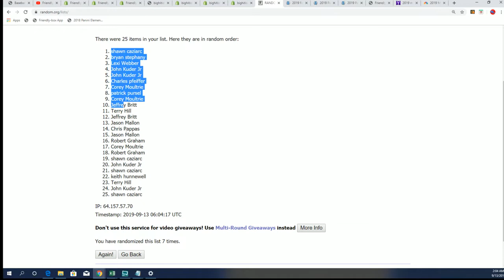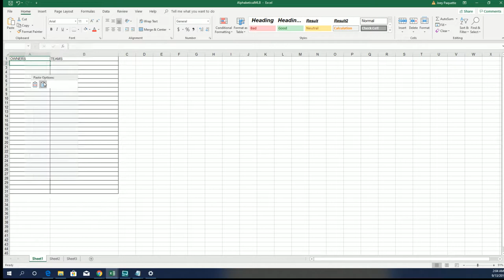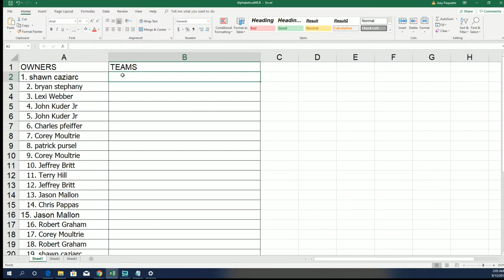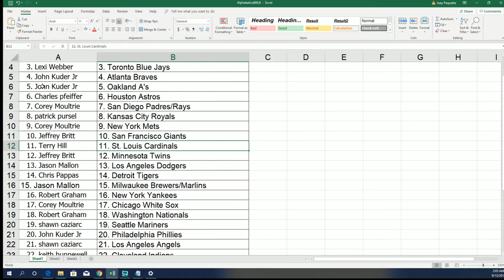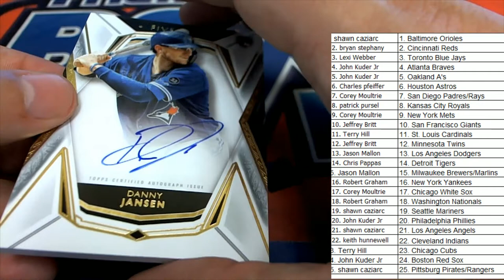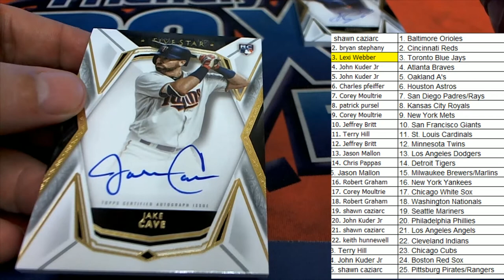2019 Topps Five Star Baseball ID 19FIVESTARBB203